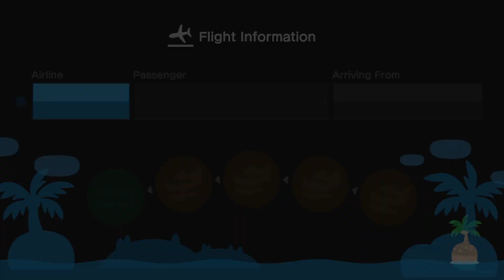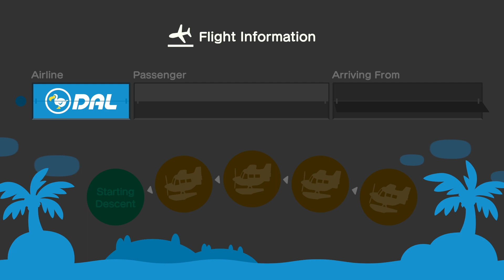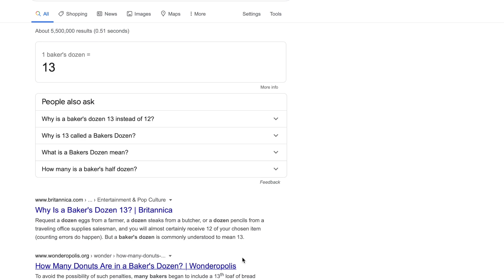Yes Chef! - Turkey Day Event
Only the freshest ingredients will be suitable for ZombiiChris and Chef Franklin to cook their meals for the island of Blue Water and a few special guests!